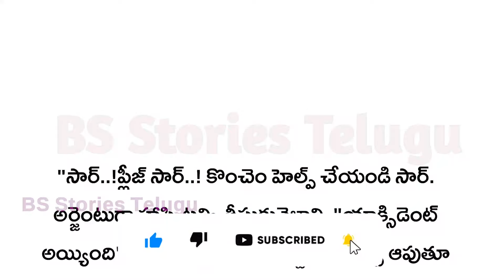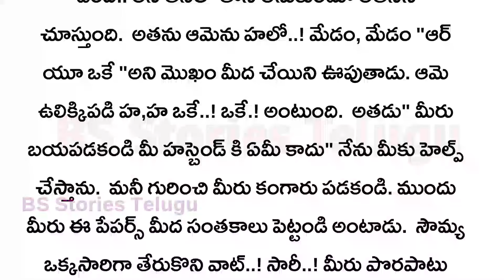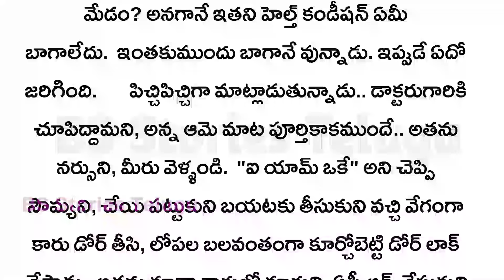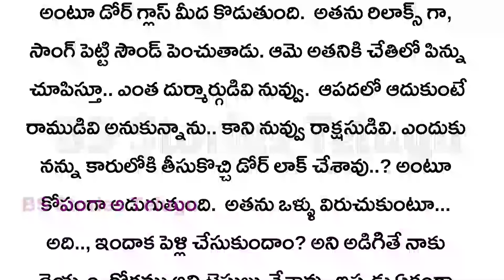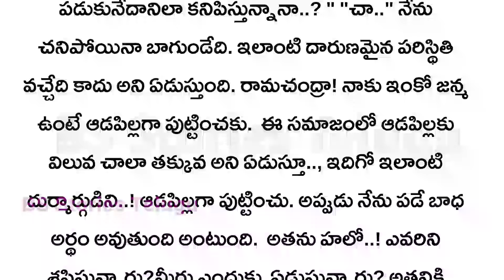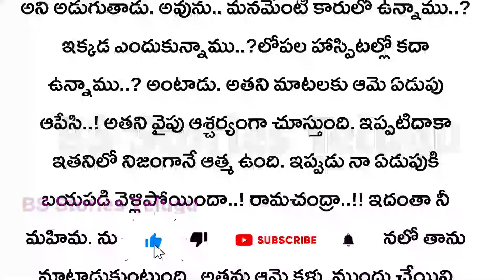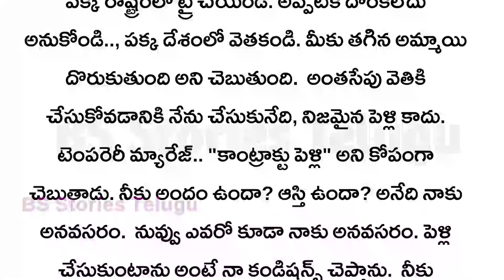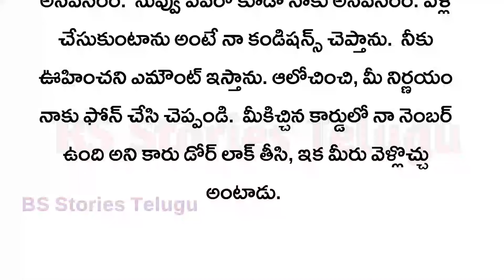జానకి కలగనలేదు Part-1|మనస్సును కదిలించే అద్భుతమైన కథ|Hearttouchingstories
జానకి కలగనలేదు Part-1||మనసుకు నచ్చే అద్భుతమైన కథ|| Heart touching stories in Telugu||Audio Stories
story is not my own.
only voice is my own
And story credits to writer.
ఇంత మంచి కథను రచించిన రచయిత గారికి ప్రత్యేక ధన్యవాదములు🙏

Telugu kathalu

Telugu kathalu